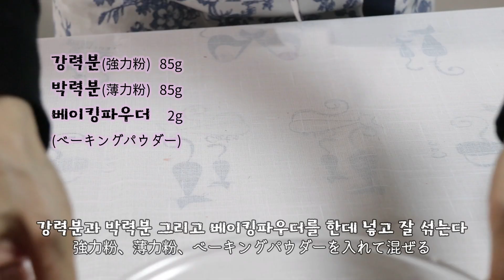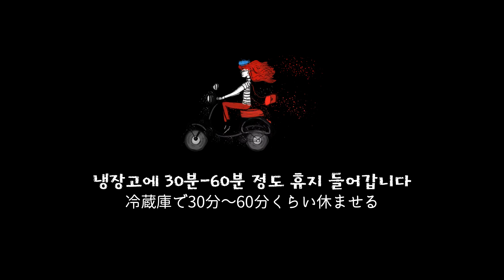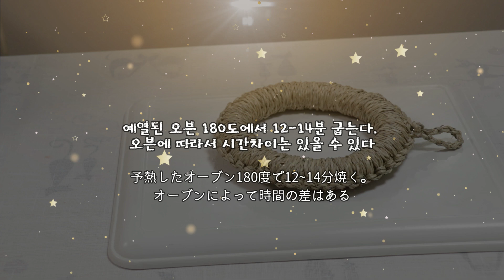【料理で習う韓国語】簡単で美味しいチョコチップクッキー🍪バレンタインデー🍪발렌타인데이에 어울리는 초코칩쿠키🍪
簡単で美味しいチョコチップクッキー🍪バレンタインデー🍪발렌타인데이에 어울리는 초코칩쿠키🍪
재료소개
1. 버터                100g    (600w / 40-50초)
2. 그라뉴당          50g
3. 기비설탕          50g
4. 소금          한꼬집
5. 달걀:상온    1개
6. 바닐라에센스   5방울

7. 강력분     85g
8. 박력분     85g
9. 베이킹파우더    2g

10. 초콜릿       150g     (잘게 잘라 준비해 둠)

쿠키크기: 40g/17개
                  53g/10개